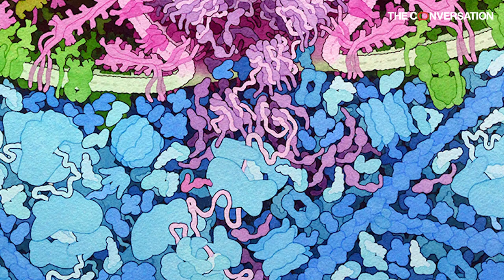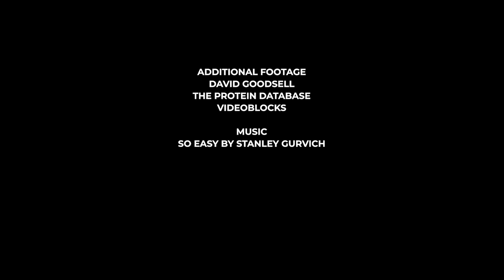The body's fight against COVID-19 explained using 3D printed models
In this interview, Nathan Ahlgren, assistant professor of biology at Clark University, uses 3D-printed models to explain what proteins do in viruses, how they interact with human cells, how the vaccine delivers mRNA into the cell and how antibodies protect us.

The full article is available to read at The Conversation US